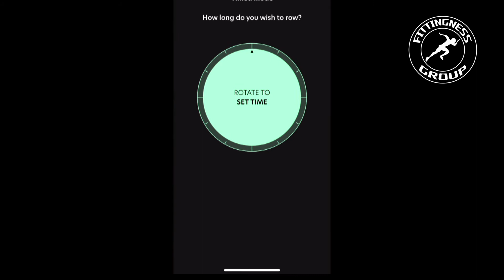Connecting BeTwitter Bluetooth Transmitter Box to Water Rower Connect.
Upgrading your standard water rowing computer by connecting with Bluetooth BeTwitter.  Using your cell phone or tablets connecting and using most common exercise APP on the market.
It can be used on Life Fitness Rowing machines and First Degree Fitness Home Rowing Machines.